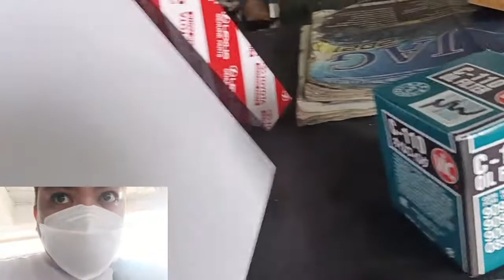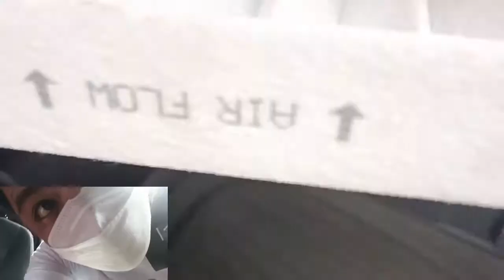CHANGE OIL,&OIL FILTER, REPLACE AIR CLEANER&CABIN FILTER, REPLACE BREAK PAD,. FRONT&REAR.